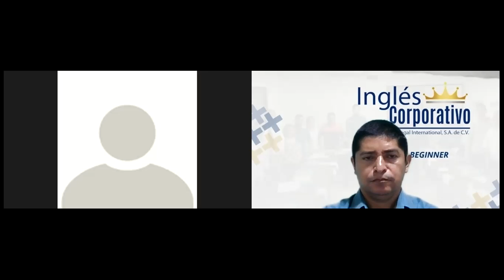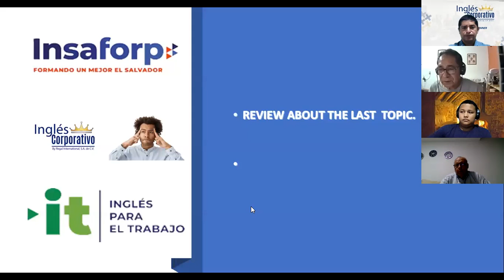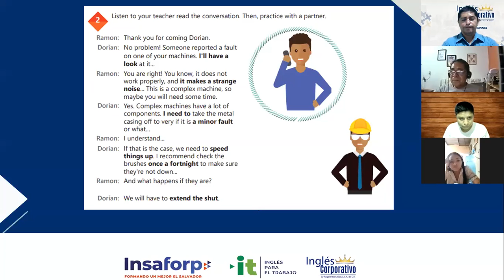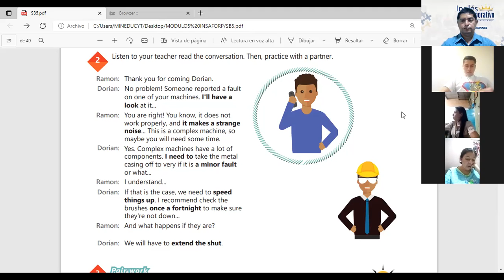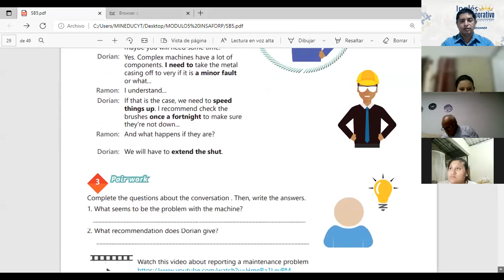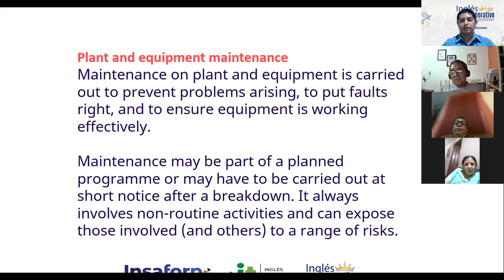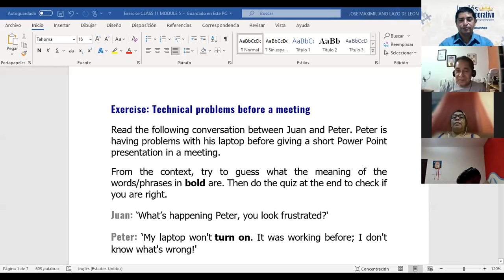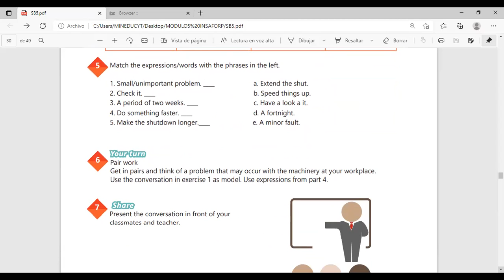Inglés Corporativo-Videoconferencia #11 Expressions for describing issues